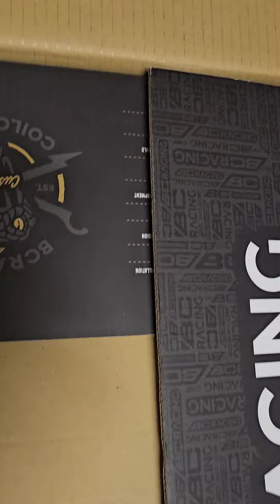ASMR - UNBOXING BC RACING COILOVERS DS SERIES. (TOYOTA MR2 SPYDER)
got some coilovers for mr2 spyder. will install soon. they look pretty good. ahead the br series on a Nissan juke and liked how they performed as a daily. these are suppose to be  a step up for track. hopefully it Performs well. gotta be better than stock.